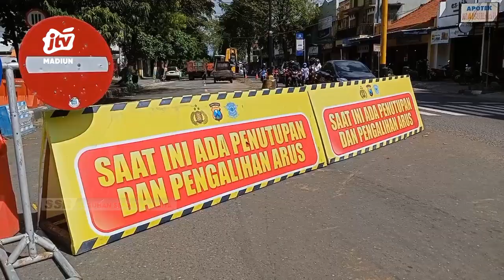PONOROGO - Pendestrian Dimulai, Median Jalan Urip Sumoharjo Dibongkar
Faceoff pedestrian jalan urip sumoharjo (ursum) nampaknya sudah dimulai. Pasalnya dinas lingkungan hidup (dlh) kabupaten ponorogo sudah melakukan pembongkaran median jalan. Pembongkaran jalan ini direncanakan selesai selama 10 hari.